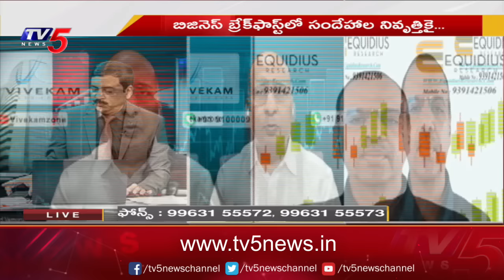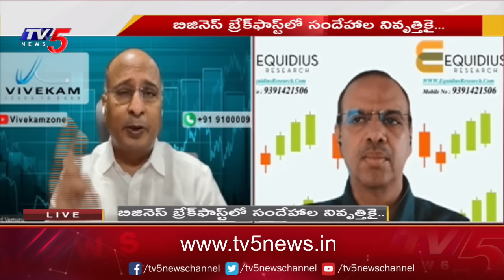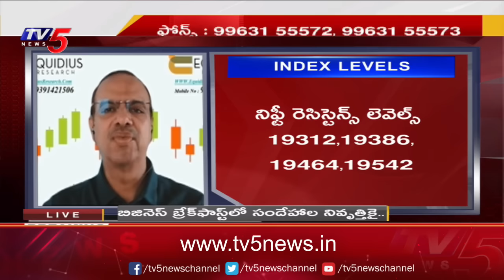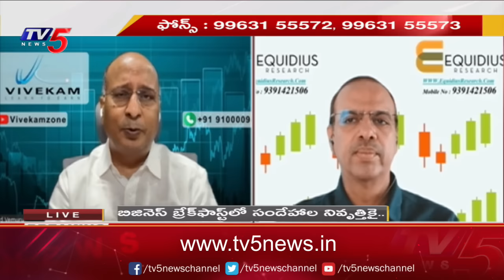Business Breakfast | Stock/Share Market News | 06-11-2023 | TV5 News Live